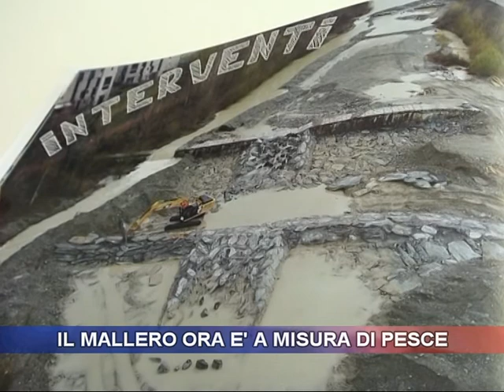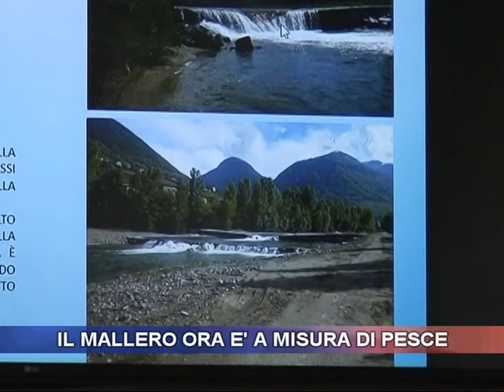Il Mallero ora è a misura di pesce